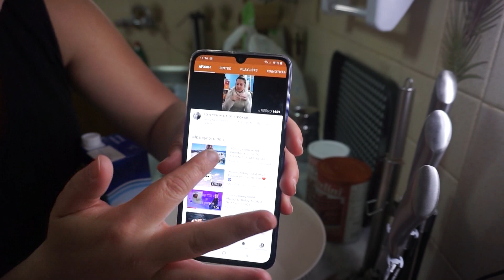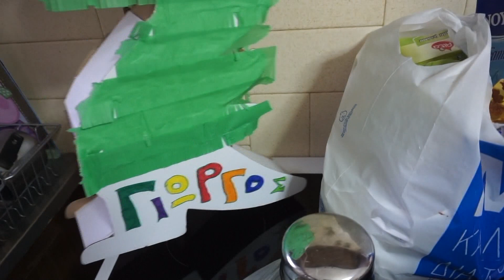ΠΑΙΔΙΚΗ ΤΟΥΡΤΑ ΣΤΟ ΣΠΙΤΙ:ΚΑΣΤΡΟ ΓΛΥΚΙΣΜΑΤΩΝ 🎂🍰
Γεια σας αγάπες μου τι κάνετε και πως είστε? ελπίζω όλοι να είστε καλά! το βίντεο αυτό είναι αφιερωμένο στην τούρτα του Γιώργου ήθελα πολύ να ασχοληθώ εγώ φέτος με τα γενέθλια του μιας και δεν δουλεύω εκτός των ραντεβου μου και είχα χρόνο! Αν σας άρεσε κάντε ένα 👍 αφήστε το σχόλιο σας και κάντε μια εγγραφή πατηστε και το καμπανακι να σας έρχονται όλες οι ειδοποιήσεις!!! φτάνουμε 4.000 λιγοτερο από 10 άτομα ακόμα και τις ξεπερνάμε!!!

ΤΑ ΥΛΙΚΑ
ΠΑΤΕΣΠΑΝΙ (ΕΤΟΙΜΟ)
1,5ΛΙΤΡΟ ΓΑΛΑ
4 ΦΑΚΕΛΑΚΙΑ ΚΡΕΜΑ ΖΑΧΑΡΟΠΛΑΣΤΙΚΗΣ

ΓΙΑ ΤΟΝ ΣΤΟΛΙΣΜΟ
ΧΡΕΙΑΣΤΗΚΑΝ: 2 ΠΑΚΕΤΑ ΠΟΥΡΑΚΙΑ KINDER BOUENO KINDER HIPPO M&MS SMARTIES ΣΟΚΟΦΡΕΤΑΚΙΑ COOKIES OREO

FANBOX: ΡΟΔΟΣ ΙΑΛΥΣΟΣ ΔΗΜΟΚΡΙΤΟΥ 1 Τ.Κ. 85101  ΣΤΑΜΑΤΙΔΟΥ ΓΕΩΡΓΙΑ

ΣΑΣ ΕΥΧΑΡΙΣΤΩ 🙏🙏🙏
ΣΑΣ ΑΓΑΠΩ ❤❤❤
ΦΙΛΟΥΡΕΣ 💋💋💋